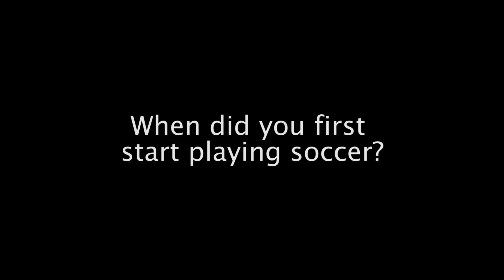Get To Know: @MT_Soccer - Josee Waitrovich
Middle Tennessee Soccer Freshman, Josephine Waitrovich, is from Waupaca, Wisc.